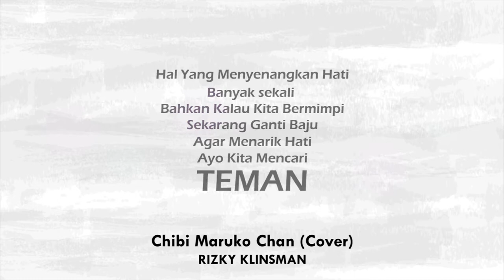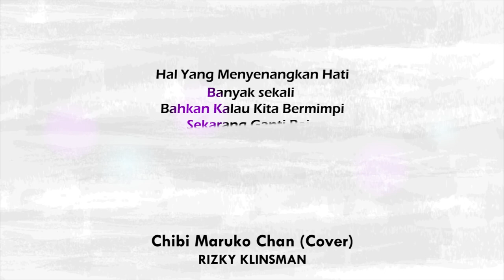Rizky Klinsman - Chibi Maruko Chan (Cover)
Originally :
Singer I Yumiko Seki
Song Tittle I Yume Ippai

Perpaduan Antara Musik Modern (EDM) & Tradisional Indonesia (Angklung & Gamelan)

Recorded, Mixed, Mastered By MRK Studio Music

Animation Video By MRK Studio

Dukung Terus Pemuda Indonesia Yang Bekarya & Melestarikan Musik Tradisional Agar Tetap Hidup Bahkan Mendunia"